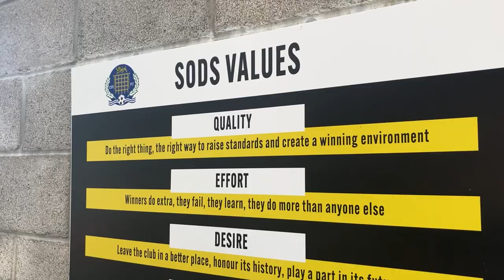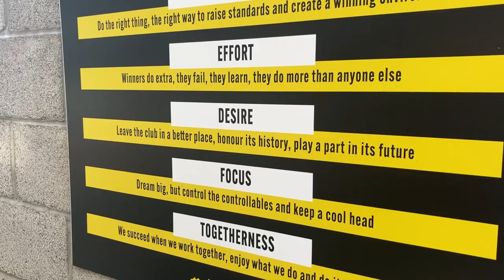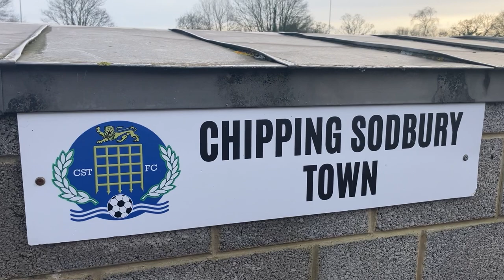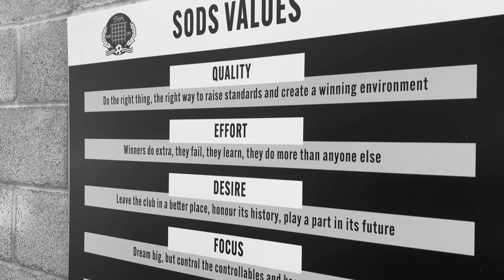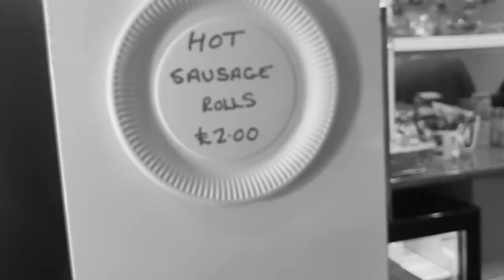Ground To Ground-Chipping Sodbury-The Ridings | AFC Finners | Groundhopping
A short trip took us to Chipping Sodbury as they faced off against our friends Clanfield 85. A club with some lovely volunteers, and superb cheese rolls!